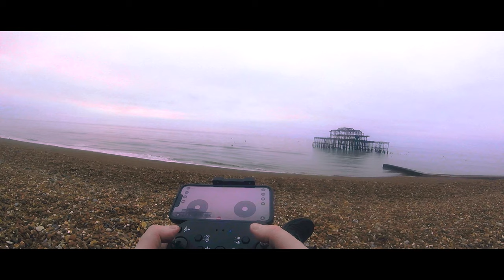BUS DRIVER AT THE BRIGHTON WEST PIER Photography challenge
This video is of a bus driver photographer taking photos for the Photo Creative Challenge in poor light at the Brighton West Pier. This is a great example of how to take photos in difficult lighting conditions and to make the most of the available light.

GEAR:
Canon M50
Viltrox lens adaptor
Sigma 18-300mm lens
Canon 50mm prime
Go-Pro hero 7 silver
Go-Pro hero session 4
Go-Pro mounts
sandisk memory cards
YuHan Oxford Large Capacity Camera Bag